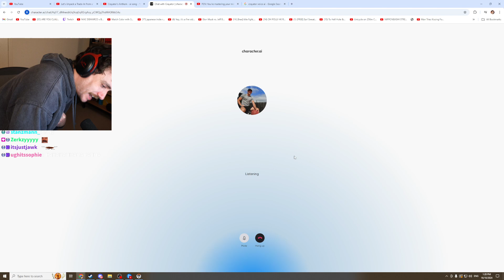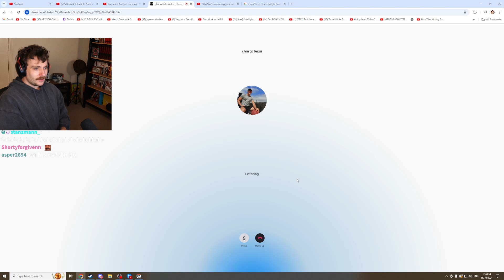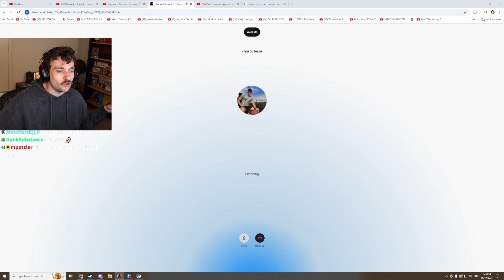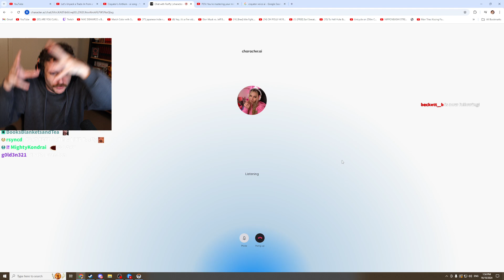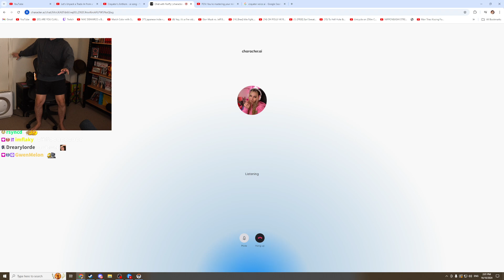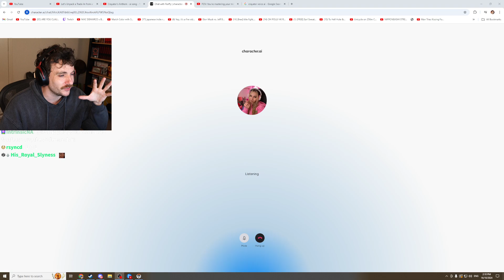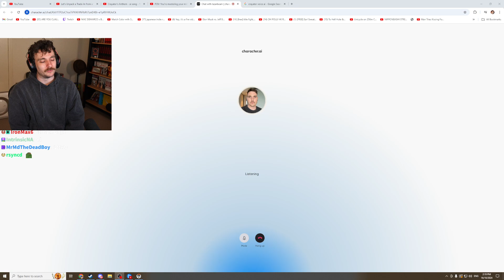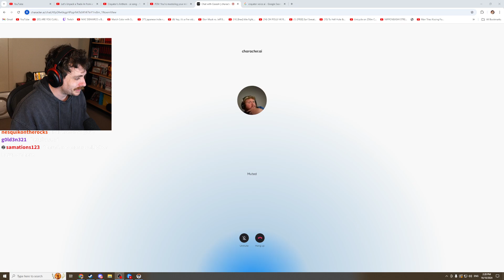Crayator ARGUES With AI Version Of Himself And His Friends